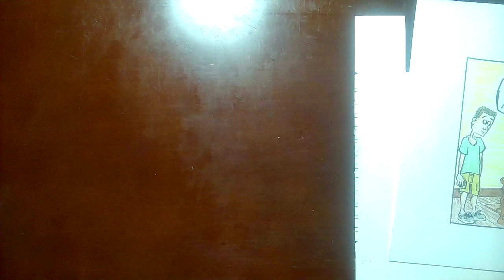Phydeaux the Comicstrip 7/15/23